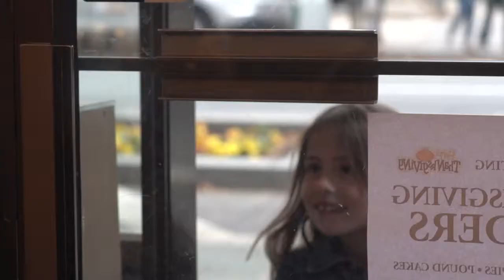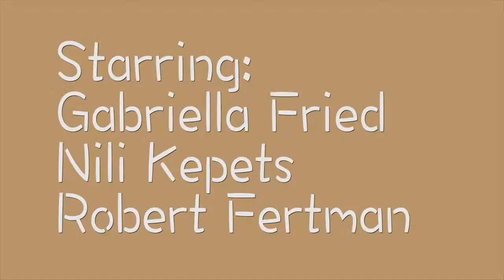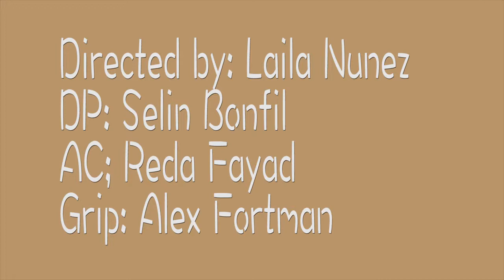Smart Cookie HD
NYU-Tisch Student film project